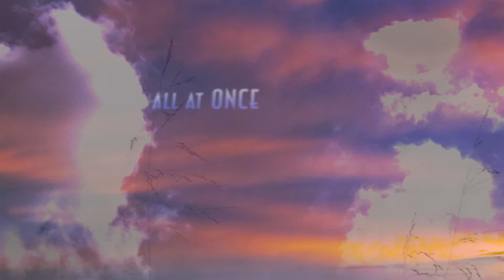Cloud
This is the song "Cloud" from Max Understood.  The lyrics are from the poem "I Wandered Lonely as a Cloud" by William Wordsworth.